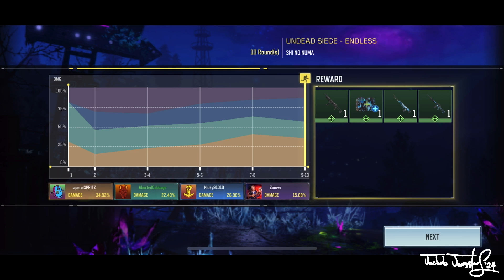iOS: Call Of Duty: Mobile (2019) Zombies | Part 3